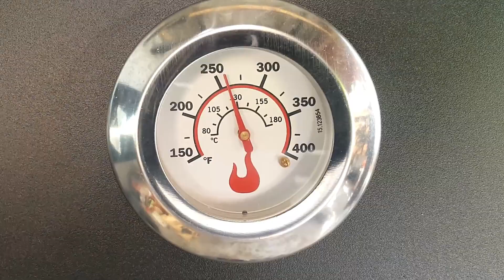Short Ribs 123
conseguí un corte de Costilla Cargada 6 libras y lo preparamos en tres pasos

1.- Limpieza del Corte
2.- El RUB, dale tu toque especial
3.- El ahumado, le dimos una hora por libra

 Este costillar quedo super suave y bien ahumado.